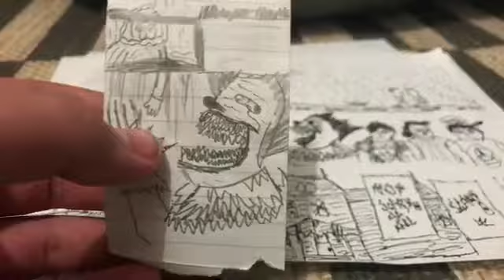Awesome IT 2017/ Halloween themed room tour and overview